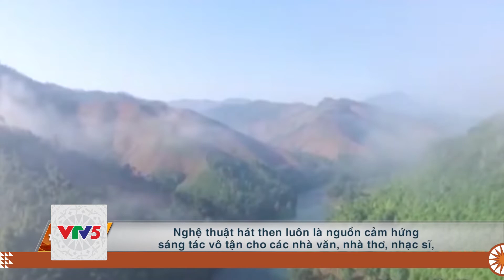[TIẾNG BA NA] LƯU GIỮ NÉT ĐẸP DÂN CA TÀY NÙNG | VTV5